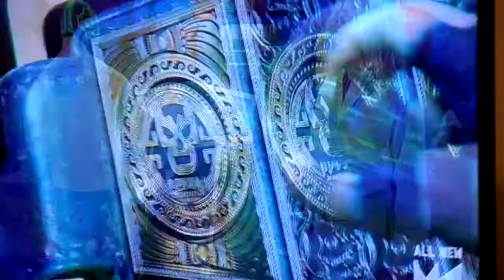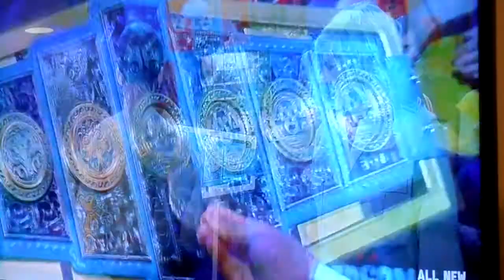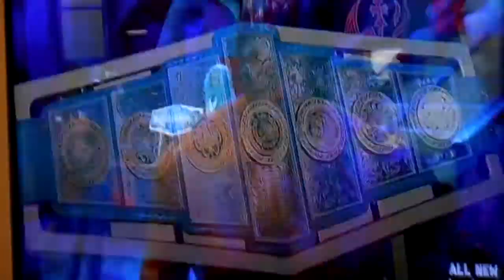Lucha Underground Season 4 Episode 6, 7/18/2018: The Hobo and his Girlfriend